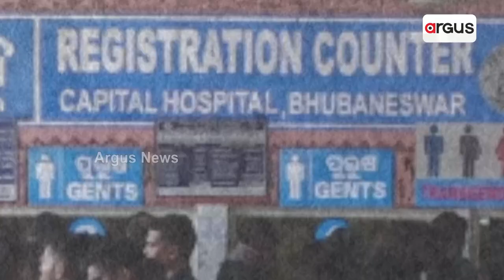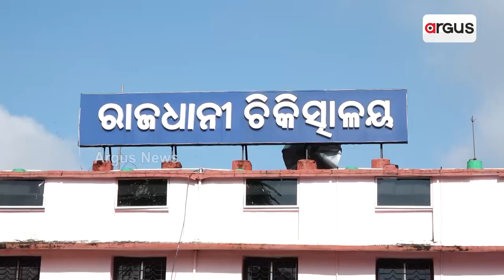କ୍ୟାପିଟାଲ ହସ୍ପିଟାଲରେ ପଞ୍ଜିକରଣ ଯନ୍ତ୍ରଣା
ପଞ୍ଜିକରଣ କେନ୍ଦ୍ରର ଅଭାବ, ହନ୍ତସନ୍ତ ରୋଗୀ । ଶିଶୁରୁ ବୃଦ୍ଧ ସମସ୍ତେ ନାକେଦମ । ପଞ୍ଜିକରଣ କେନ୍ଦ୍ର ବୃଦ୍ଧି କରିବାକୁ ଦାବି ।